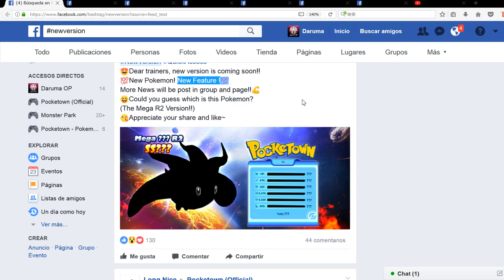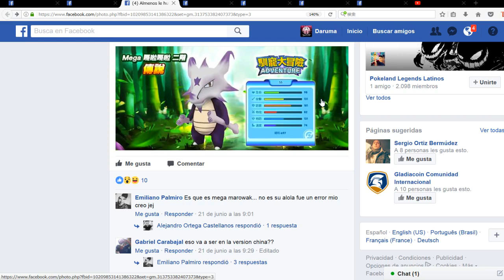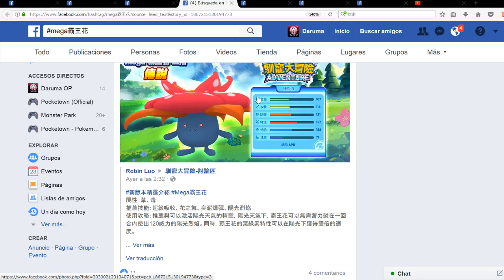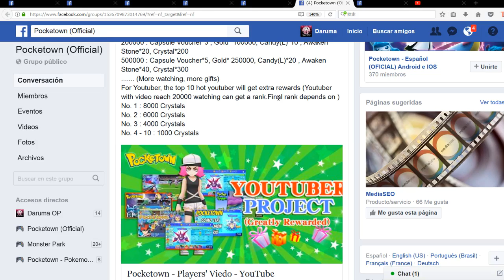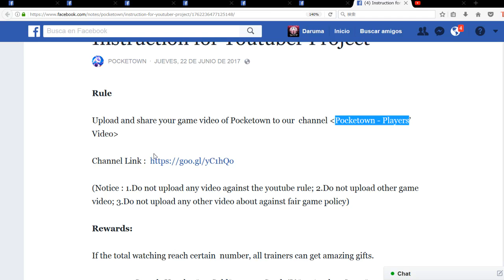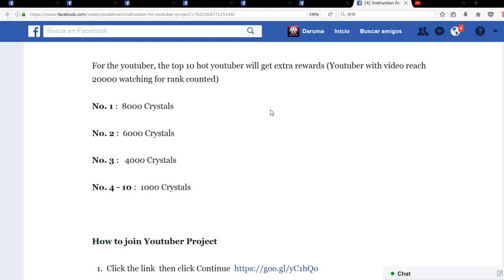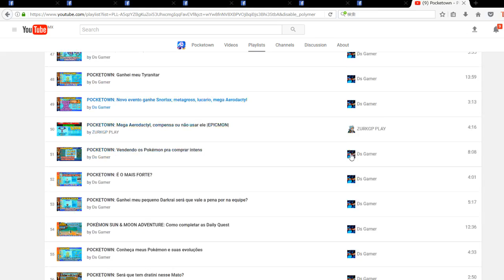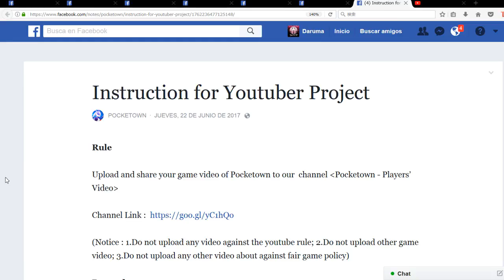Pocketown Pokemon Sol y Luna para Android #54 | Nueva actualizacion y novedades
En el video de hoy hablaremos un poco mas a detalle de la nueva actualizacion que llegara pronto a este gran juego, espero que disfruten el video.